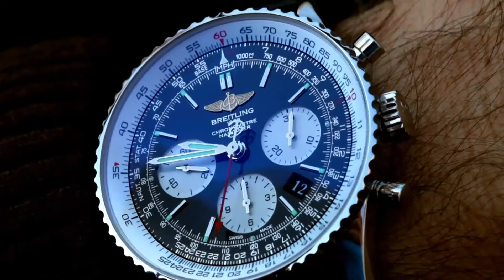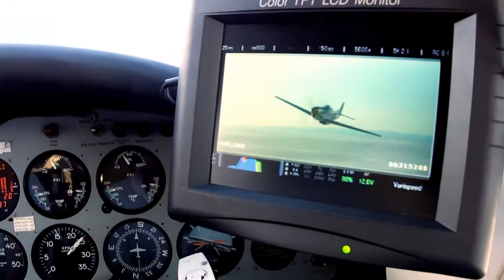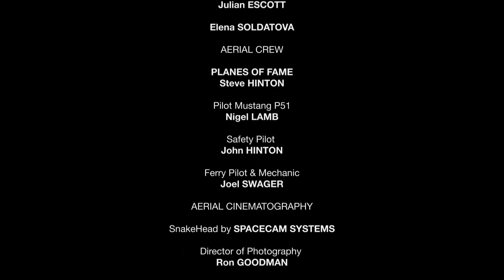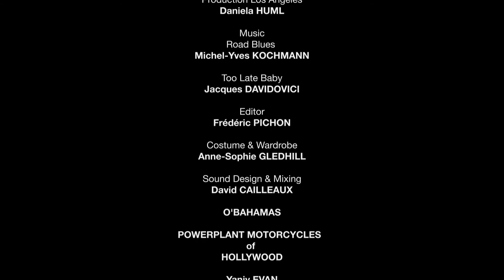Making of Too Late Baby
Il presente video e coperto da copyright dalla casa produttrice ed è di sua esclusiva proprietà. Site : - breitling.com -
Autore della musica : Michel-Yves KOCHMANN-Road Blues-UPPM", registrazione sonora gestita da:AdRev for a 3rd Party